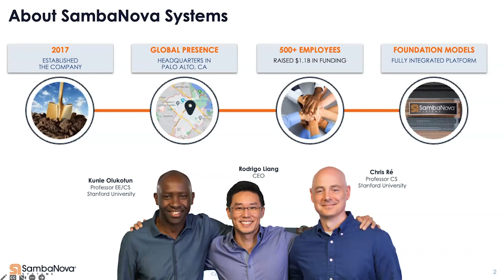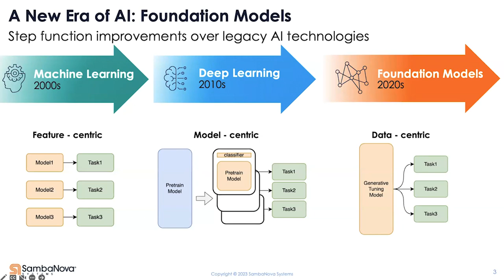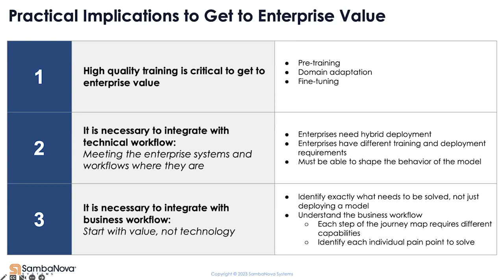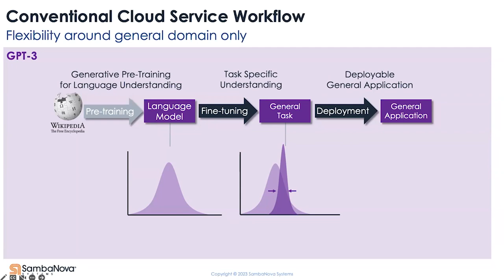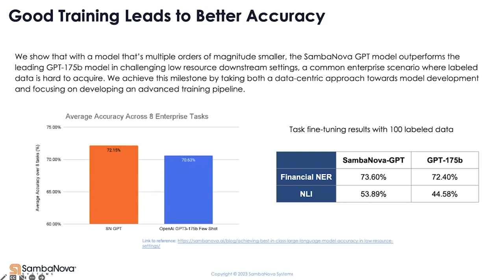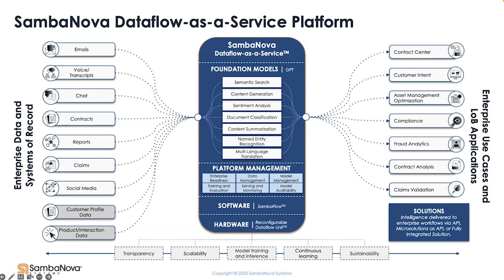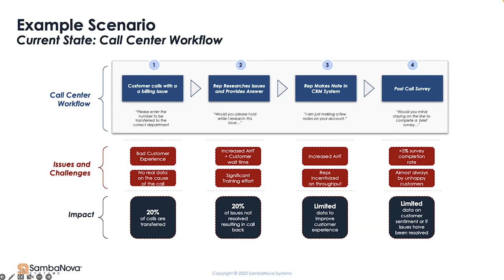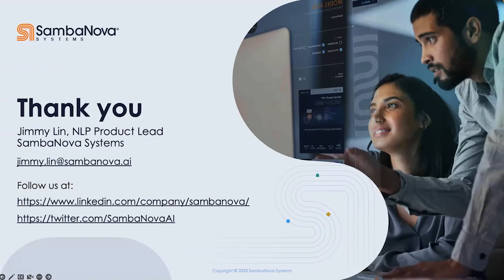How To Deliver Enterprise Value with Foundation Models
At Snorkel AI's 2023 Foundation Model Virtual Summit, Jimmy Lin, NLP product lead at Sambanova Systems, outlined the impracticality of businesses deploying generalized foundation models.